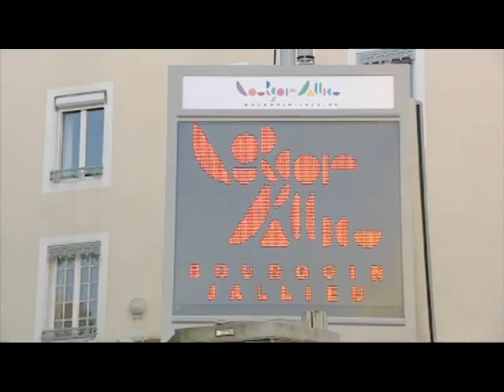UPA Rhône-Alpes, Guillaume M, consultant et Emmanuelle D, Boutique terre des sens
Parole aux artisans

Le dispositif FRAU accompagne les entreprises en difficulté. Il permet, grâce à la venue d'un consultant, de rebondir face aux difficultés.

Merci à Guillaume Mahout consultant en rendez-vous dans le cadre du dispositif FRAU chez Emmanuelle Demauve dont le magasin est situé à Bourgoin-Jallieu( Isère ).